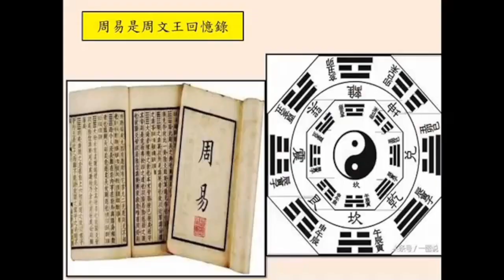易經小字典(177)- 昭穆制度